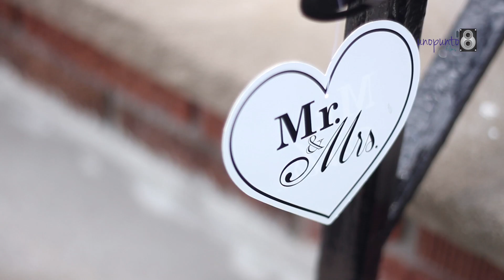Reel BODAS UP8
Compilación de BODAS
Carla Hurtado M.- Uno Punto 8
UP8 Films
REEL